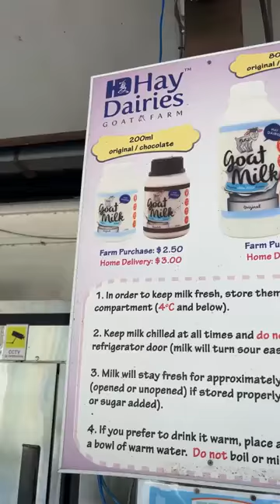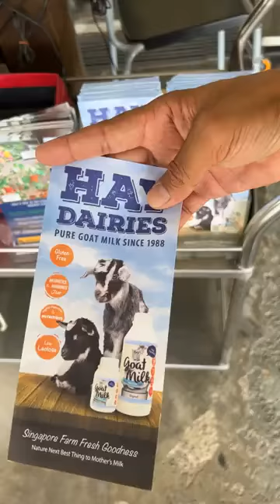सिंगापुर में बकरी के दूध का रेट 😳 तोबा तोबा 💪😎 Singapore Vlog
Your Queries. ❣️